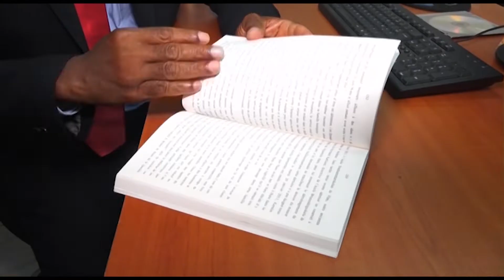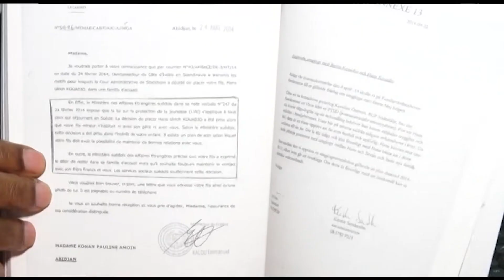Page Culture du 16 octobre 2021 avec Bertin Kouakou